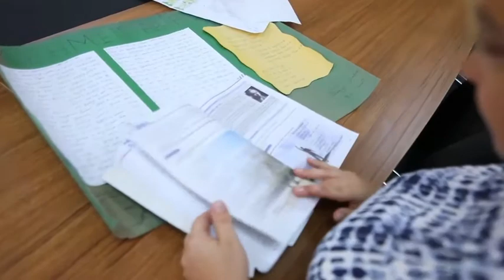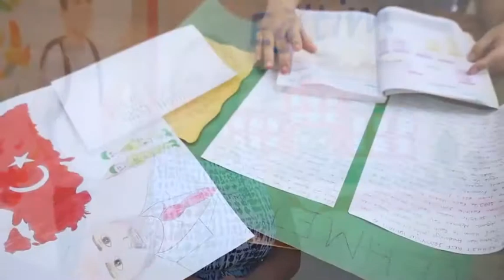Suriyeli mülteci çocukların eğitim hayatı kesintisiz devam ediyor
🇪🇺🇹🇷🇪🇺🇹🇷 Suriyeli mülteci çocukların eğitim hayatı kesintisiz devam ediyor. AB desteğiyle betonarme ve prefabrik okullar inşa eden @tcmeb, @kfw.stories ve Dünya Bankasıyla (@worldbank) birlikte, sürdürülebilir enerji kullanan yüksek teknoloji standartlarına sahip çevre dostu okul inşaatları yapıyor. Okulların teknik donanımı öğrencilerin başarısına önemli katkıda bulunuyor.
Syrian refugee children's education life continues without interruption. Building reinforced concrete and prefab schools with EU support, MoNE together with KfW and WB constructs eco-friendly schools equipped with technologically high standards that use sustainable energy for the future. The technical hardware of the schools make a significant contribution to the achievement of the pupils.
تستمر الحياة التعليمية لأطفال سوريا اللاجئين بدون انقطاع. حيث يتم بناء مدارس من الخرسانة المسلحة والقوالب سابقة التجهيز بدعم من الاتحاد الأوروبي، وتنشئ وزارة التعليم الوطني، بالتعاون مع بنك التنمية المملوك.
للحكومة الألمانية KfW والبنك الدولي، مدارس صديقة للبيئة مجهزة بمعايير التكنولوجيا العالية التي تستخدم الطاقة المستدامة من أجل المستقبل. تسهم الأجهزة التقنية في المدارس إسهامًا كبيرًا في التحصيل لدى التلاميذ.